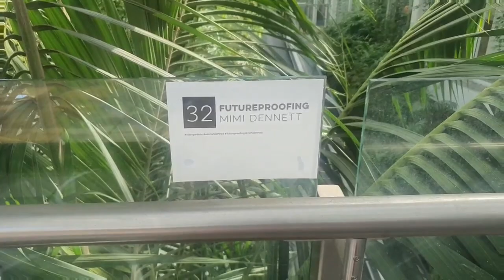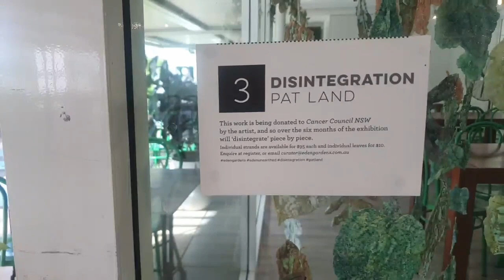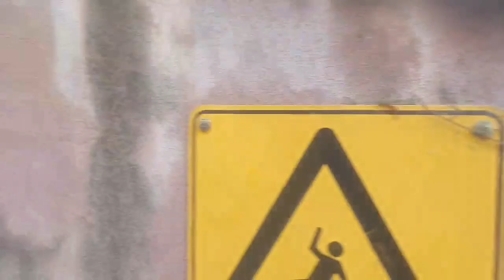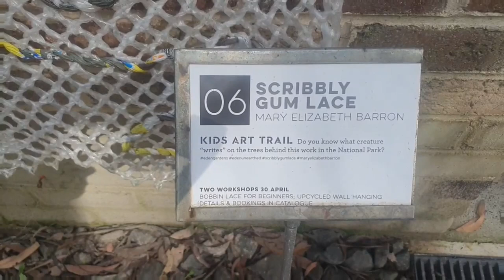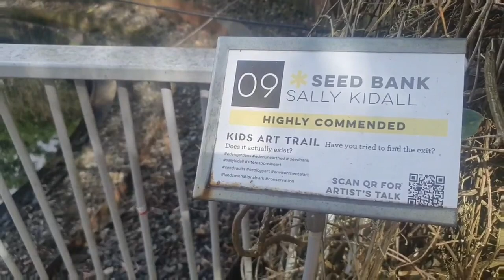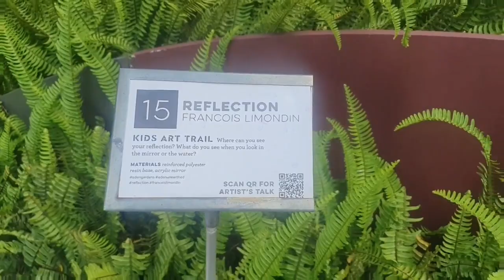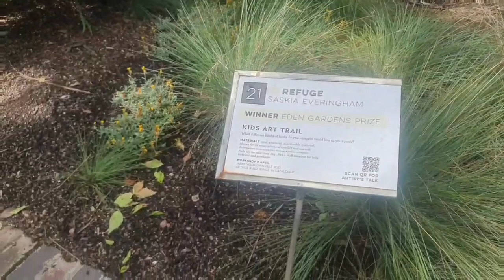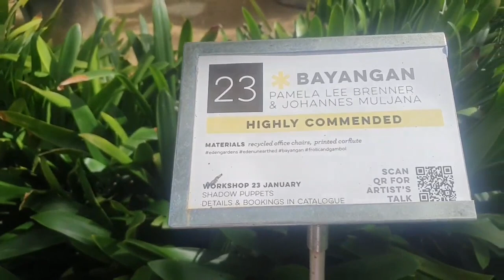Exploring the Sculpture Trail at Eden Garden Centre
During this tour we will be exploring the quirky creations of the Unearthed Art Trail at the spectacular Eden Gardens in Macquarie Park near Sydney. Backing onto Lane Cove National Park the gardens are attached to a retail nursery, and time permitting we may get a chance to see what''s for sale right now. Eden Unearthed is in its fifth year and this installation consists of 35 pieces in addition to the 10 in the permanent collection.  Artworks are cleverly integrated into the landscape while many of the living pieces appear sculptural and majestic.

Our aim on this tour is to slow down and enjoy the colour and creativity of the exhibition, and feel the atmosphere of the gardens. We will wander the pathways and pause by streams and water cascades. There may even be dragons!

This tour was delivered as a livestream event in January 2022